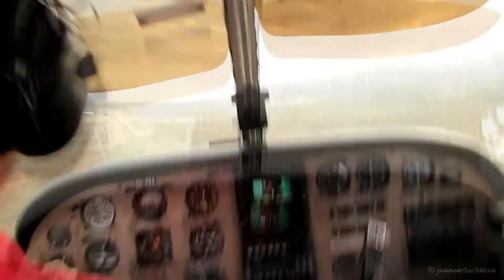RomeoMike PA-28 CC-PRX Touch and Go practice at Santa Teresa del Almendral SCTS